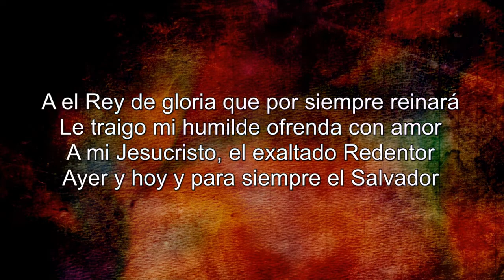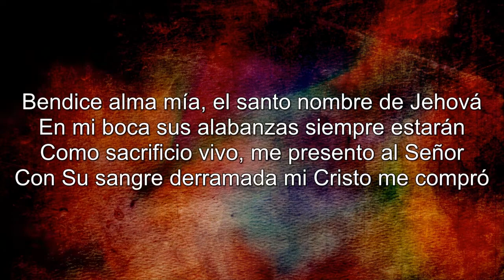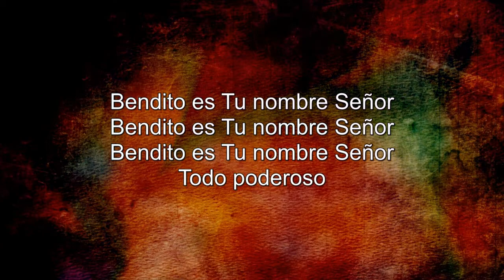Bendito Es Tu Nombre Señor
This is a new Spanish translation of my original song Blessed Be The Name Of The Lord.